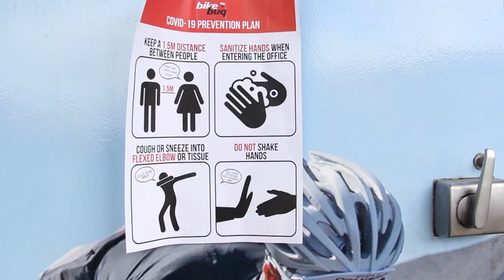We're still open for your convenience | Bikebug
To all our valued customers and friends,

As we all know, we are facing tough and uncertain times. We have made the necessary changes in order to protect the health and safety of customers and employees for both our online and brick and mortar stores. While the majority of our online team have now set up workstations from their home, our brick and mortar stores are still open for your convenience.

We have introduced preventative measures in both the office and in our stores, in line with the guidelines laid down by the health authorities and Australian Government, and we ask that you keep a 4 square meter distance per person when in-store.

We thank you for your support, and will continue to be a service to you as long as it is deemed safe to do so. We all have to do our bit, we are all in this together. Stay safe, stay healthy, keep riding!

Your Bikebug Team